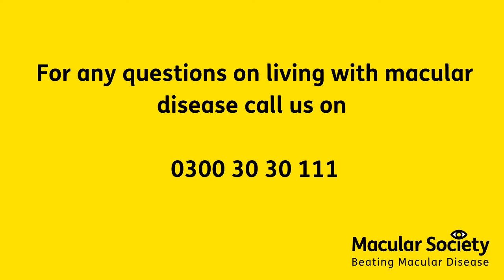"First of its kind" study to analyse Charles Bonnet Syndrome therapies and treatments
Researchers at Royal Holloway University of London will be the first to study the effectiveness of techniques used to manage visual hallucinations caused by sight loss.

The study, funded by the Macular Society, will test whether the two most common techniques recommended to manage Charles Bonnet Syndrome (CBS) are effective in reducing these hallucinations.

Do you suffer from hallucinations as a result of your sight loss?